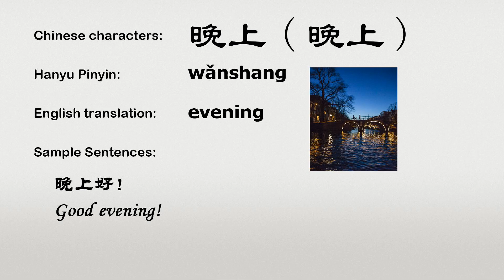The Chinese word wanshang - 晚上 - wǎnshang (evening in Chinese)